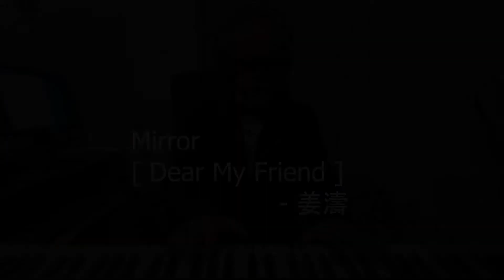香港音樂故事 112 -（Live）Mirror 姜濤【Dear My Friend】鋼琴 KOL 陳永良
陪伴著我們一起成長的香港國粵語金曲，電影音樂和外國名曲. 帶給我們無限回憶和情懐，實在珍貴。酸甜苦辣、有悲有喜的道路上有它一起結伴走過，實在感恩。移民多年的我可以說是已經習慣外國生活了。無奈昔日香港那種種多姿多采、充滿挑戰的生活就是沒法遺忘！或許這是文化的差異吧。偶爾坐在鋼琴旁彈奏一首經典粵語老歌，竟然勾起無數回憶彷佛好像進入了「元宇宙」疑幻似真、其樂融融。「香港音樂故事」就此旦生了。希望各位多多支持。

當今年青一代的音樂創作水平很高。由於現今科技進步，很多資訊可以從網上找到，吸收知識方面快捷、靈活。最近當我彈到年輕人的作品時, 心感大開眼界。正是［創意無限、學海無涯］年輕人，努力💪 加油 ❤️❤️❤️